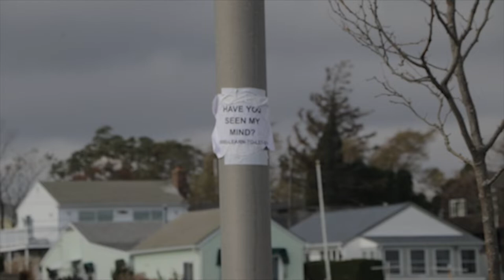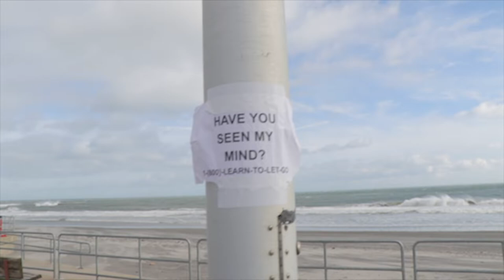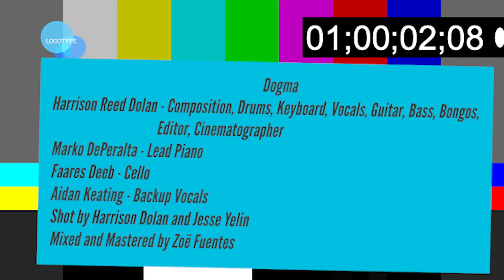Harrison Reed Dolan ~ Dogma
I don't own Steve Jobs' speech from the 2005 Stanford commencement. That speech inspired the whole song, so it felt right to include it.